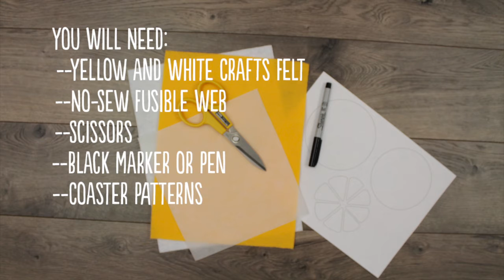Citrus Coasters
Make this fun coaster in minutes! All you need is felt, fusible web, and scissors for the perfect summer table accessory.